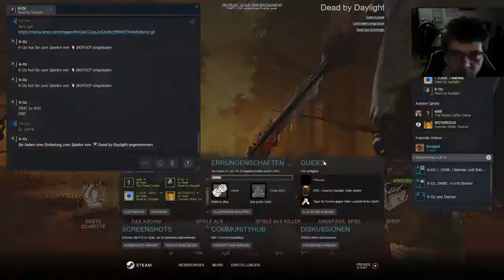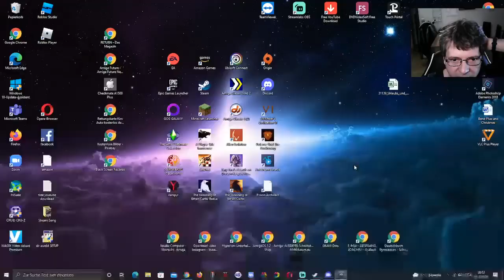JockelLP Dead by Daylight - Januar 2022 - Twitch Live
Neues add:
Dead by Daylight - Portrait of a Murder
 Sieh dir „Portrait of a Murder“ an. Das Kapitel in Dead by Daylight enthält einen neuen Killer, die Künstlerin, und einen neuen Überlebenden, Jonah Vasquez. Der Einsame Friedhof wird für alle Spieler geöffnet. Der Kauf des Zusatzes schaltet außerdem einen exklusiven Gegenstand für Jonah frei: das Blutrote Hemd.

Dead by Daylight ist ein Multiplayer-Horrorspiel (4vs1), in dem ein Spieler die Rolle eines wilden Killers übernimmt und die anderen vier ...